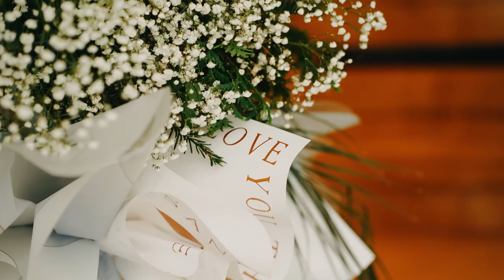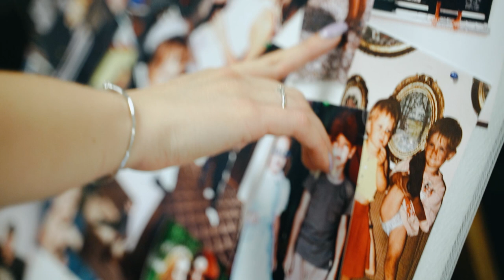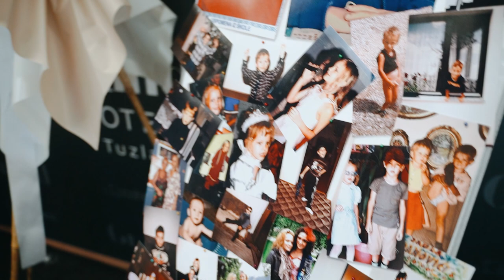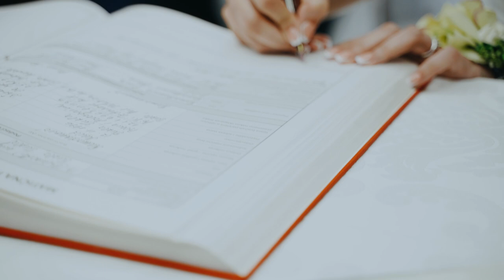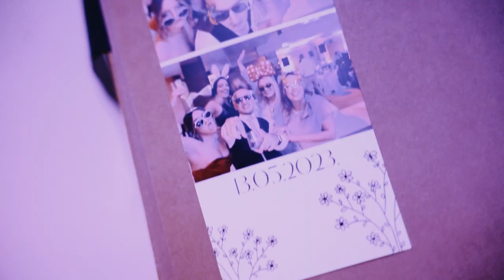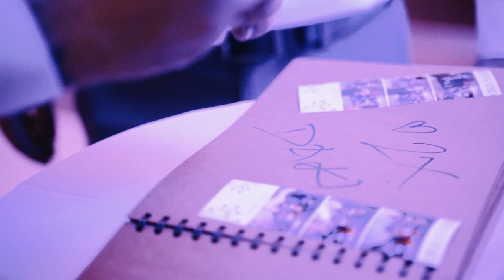EDITA & MAID Wedding Video FULL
Dobra žena je čovjekov mir,
a dobar čovjek je ženina zaštita!